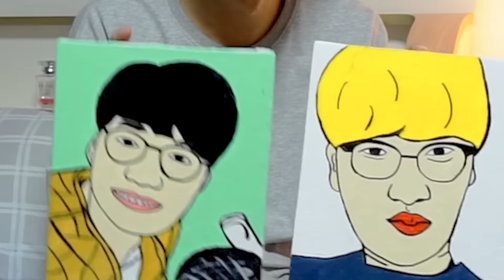[유준호 영상] 언니들의 선물개봉기 2탄!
너무너무 고맙습니다 !

팬사서함 / 인천시 부평구 삼산동 465-1 대덕리치아노 101-1303호
자막 / 마블피

인스타그램 / yuferesia